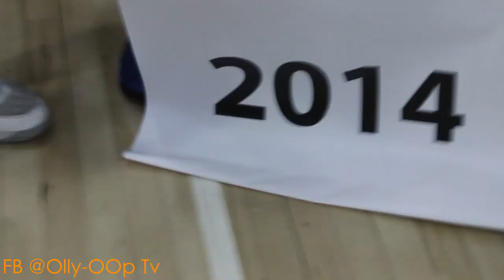Olly-OOp Tv Presents: Carl-Henri "MVP" Zamor-Louis| MCH Tournament Mixtape